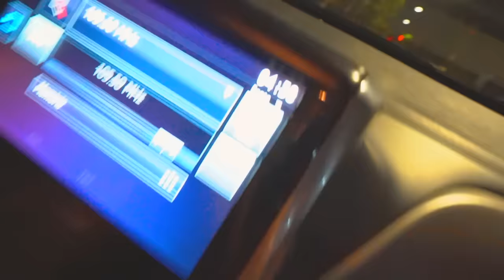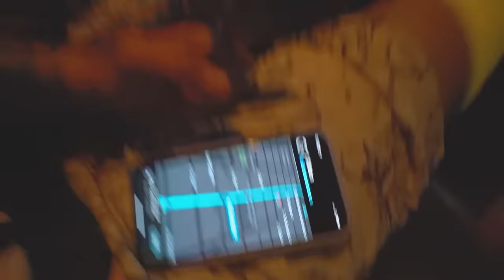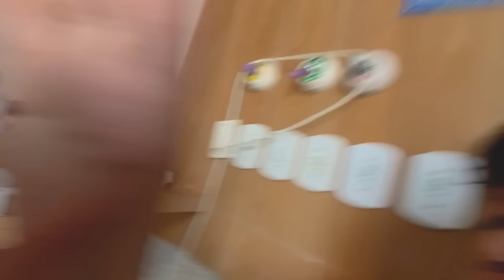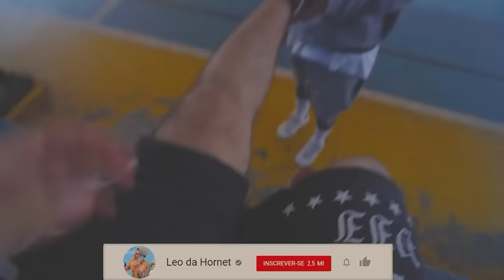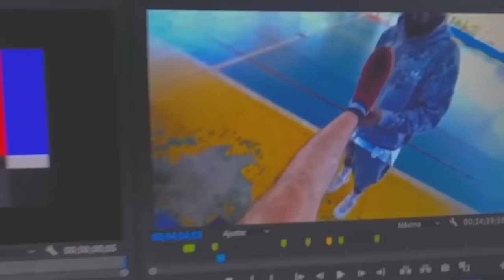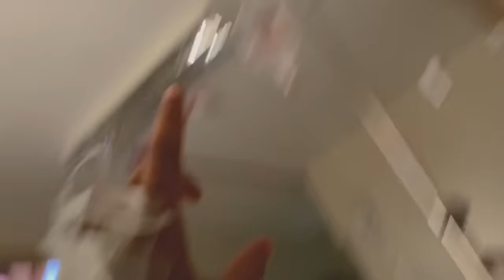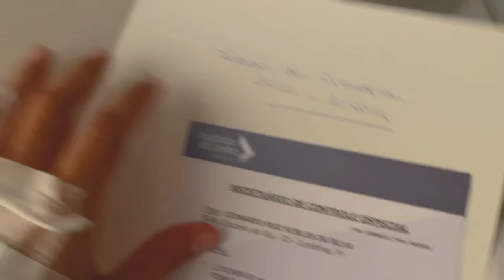FIZ UMA CIRURGIA NO JOELHO !! *gravei tudoo*